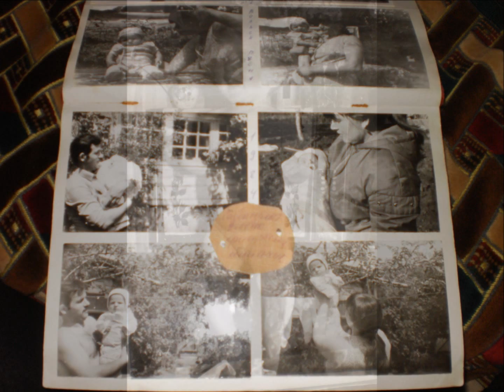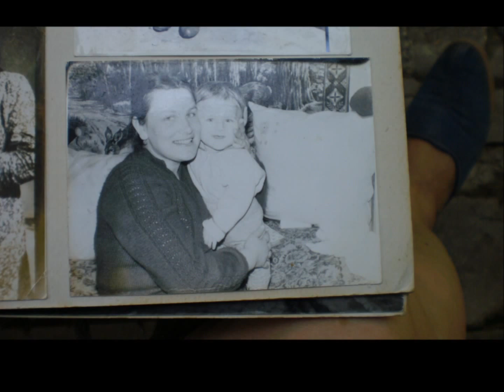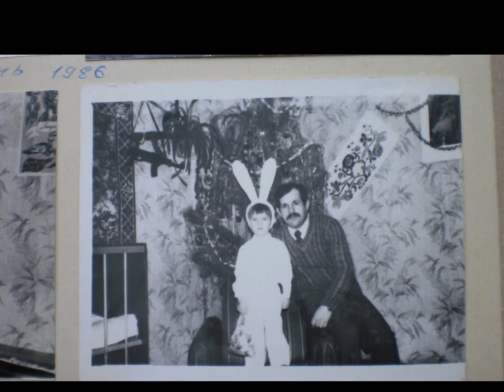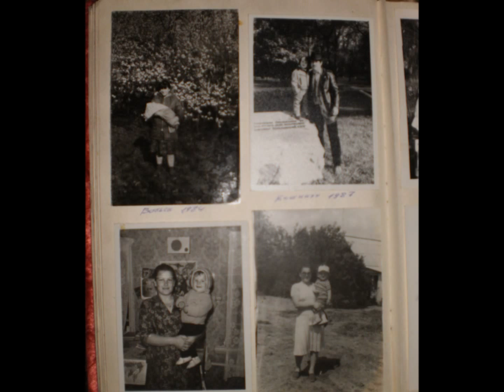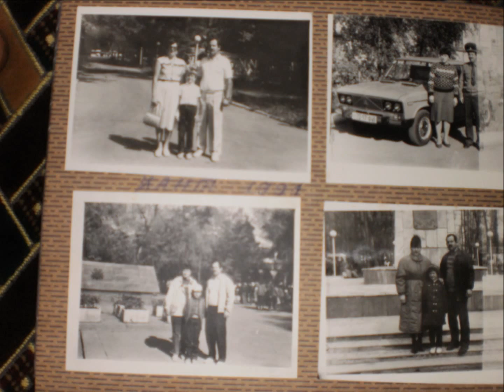LA MULTI ANI,FECIORASULE!!!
Doamne, eu ma rog la tine,
Ai in paza ta mereu,
Pe feciorii toti din lume
Si pe feciorasul meu...
Da-le, Doamne, sanatate,
Creasca mari ca niste brazi,
Si parintii niciodata,
Sa nu stïe de necaz...